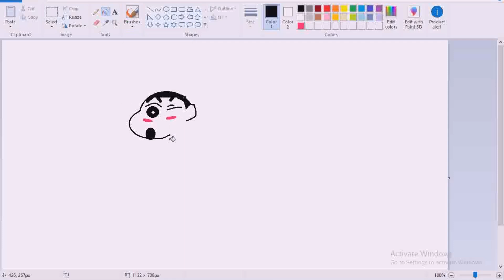shinchan mspaintdrawing youtube